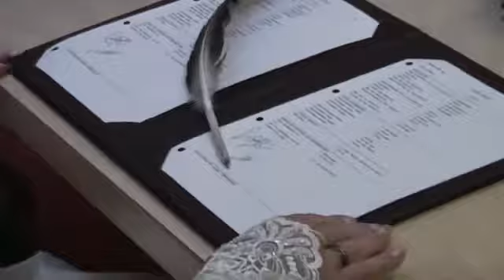huwelijk dl 1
ons huwelijk